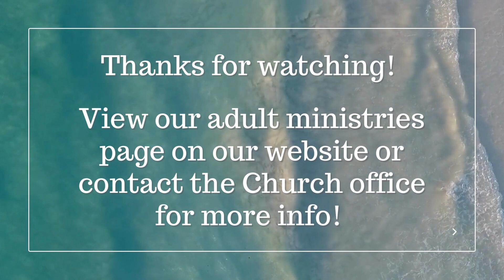Adult Education Opportunities for this week!